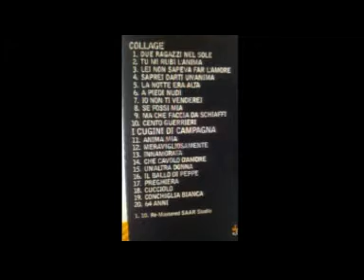Il poeta @ Marcella Bella @ "Quei favolosi anni '60/70"